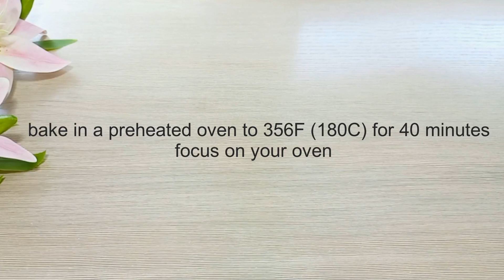How to easily make the most delicious chocolate pie with icing😋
Ingredients:
flour 1 cup (140 gr.)
semolina 1 cup (160 gr.)
sugar 1 cup (180 gr.)
baking powder 1 tablespoon (10 gr.)
salt 1/2 teaspoon (3 gr.)
cocoa 3 tablespoons (30 gr.)
sunflower oil 1/2 cup (100 ml)
water 1 cup (200 ml)
Glaze:
milk 4 tablespoons (72 ml.)
sugar 3 tablespoons (75 gr.)
butter 3 tablespoons (50 gr.)

*glass 200 ml.

Happy baking!